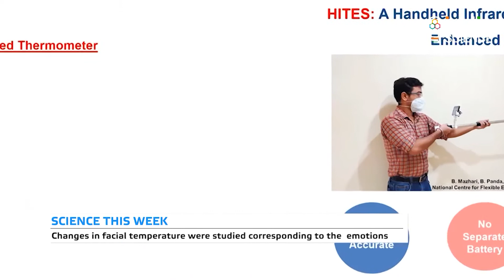Facial Temperature to Identify Criminals (E)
Researchers at the Indian Institute of Technology, Kanpur, have developed a new technique based on facial temperature to identify criminals... For this, researchers conducted a study pertaining to different human emotions such as shame, embarrassment, remorse and guilt. Under this study, students were reminded of the past events in their lives through illustrations and the emotions evoked in the students were studied through temperature differences caught by high resolution thermal camera.